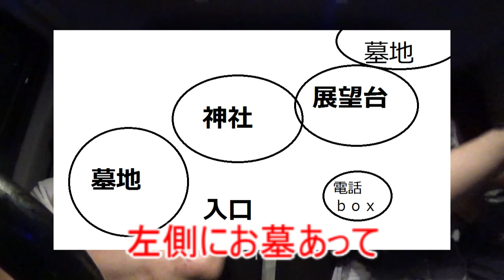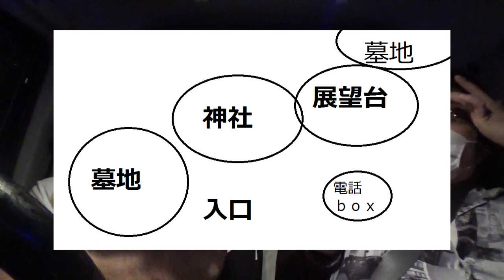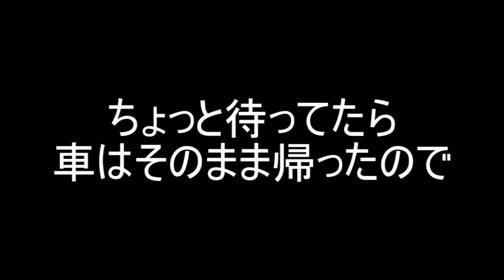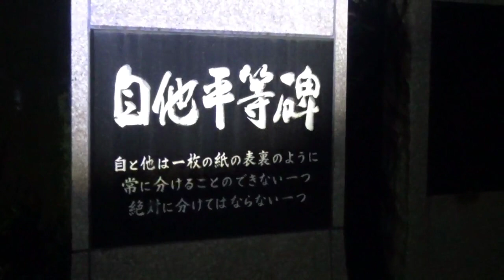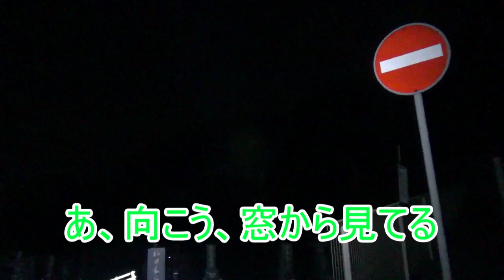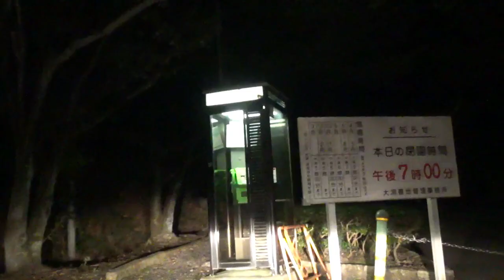【心霊スポット】お盆前はやはりここ！攻撃的な霊がいる外人墓地！【大洞光輪公園墓地】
お盆終わった頃にｕｐする
お盆前に行くべき心霊スポット。
ここと朝鮮トンネルの二か所は
明確に人に対して危害を加えてくる危険な霊の溜まり場。
ここに初めて訪れた際の、
お盆前の危険な霊との再会はいつになるのだろうか。
まぁ来年も行くことになるのでしょうね、ここは。